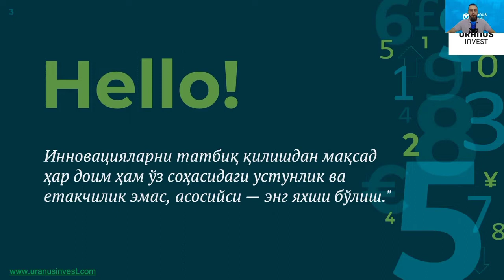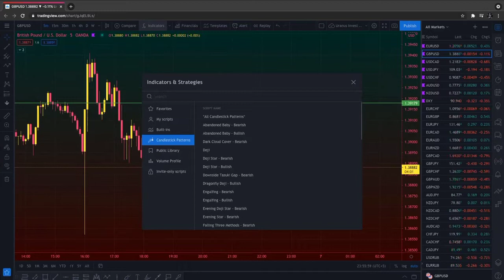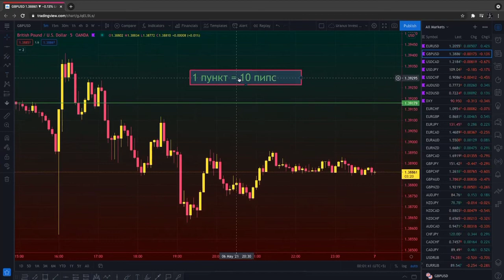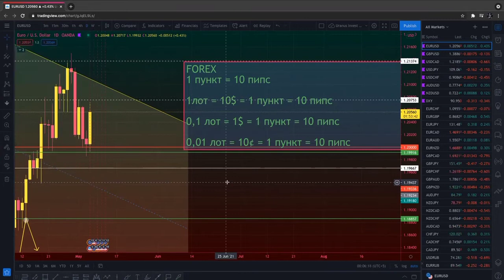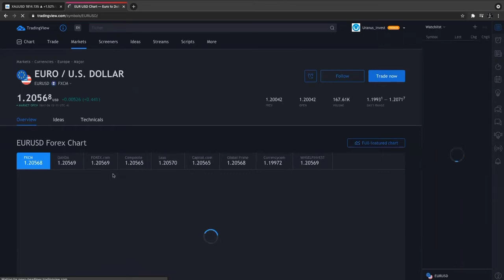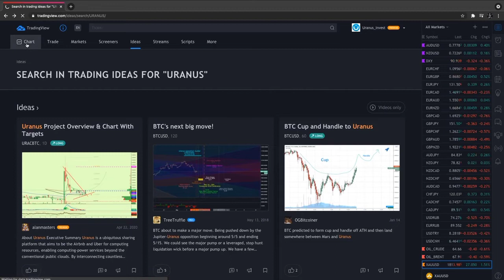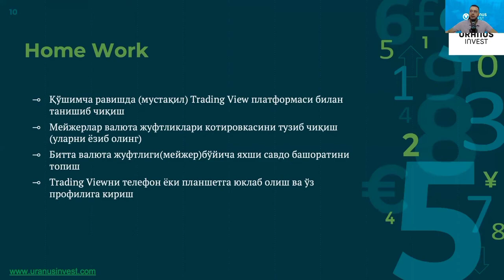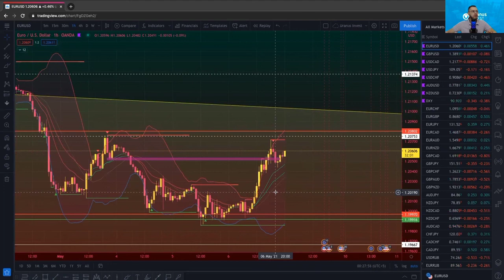TREYDING DARLIGI | 2022 TREYDING VIEW PRAGRAMMASI| BINANCE VA FOREX DA ISHLASHNI ŎRGANAMIZ| DARSLIK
Dŏstlar sizlarham treydingni ŏrganib pul ishlashilar uxchun harakat qilyapan sizlarham meni hurmat qilgan holda kanalimga OBUNA BŎLASIZLAR DEGAN UMITDAMAN

HAMMAGA OMAD ✊✊✊